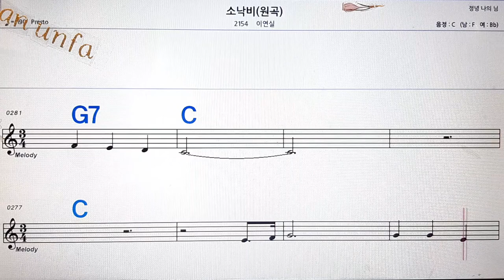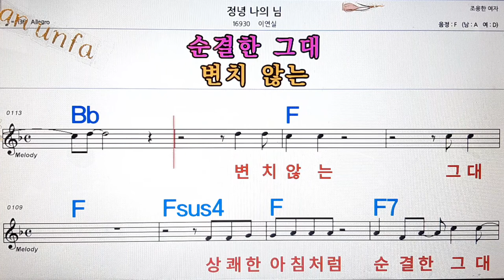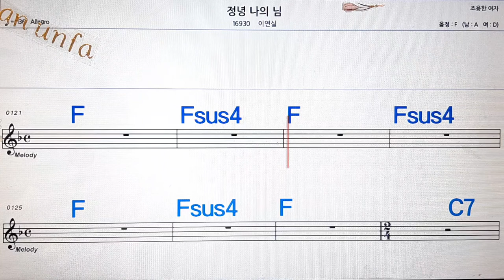소낙비(원곡)/이연실💋노래방, 통기타 , 코드 큰악보, 가라오케, 반주💖Karaoke, Sheet Music, Chord, MR